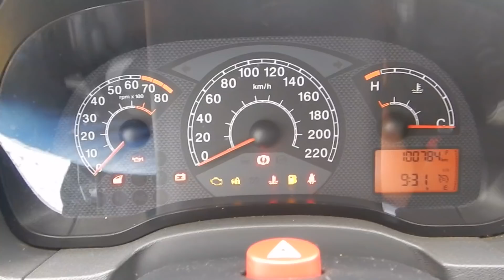Palio Attractive 1.4 8v (Flex) - 2011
MUITO BEM CONSERVADO, COM MANUAL, CHAVE RESERVA, IPVA E LICENCIAMENTO 2018 QUITADO. ÓTIMA OPÇÃO PARA QUEM DESEJA UM CARRO DE QUALIDADE, COM MOTOR 1.4 FLEX QUE ALIA ECONOMIA E DESEMPENHO E AINDA CONTA COM DIREÇÃO HIDRÁULICA, VIDROS E TRAVAS ELÉTRICAS